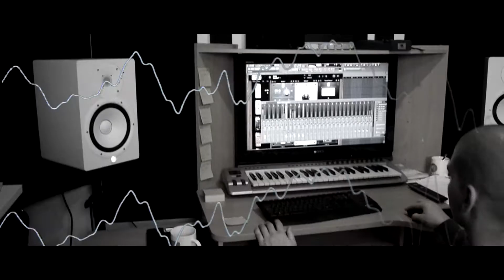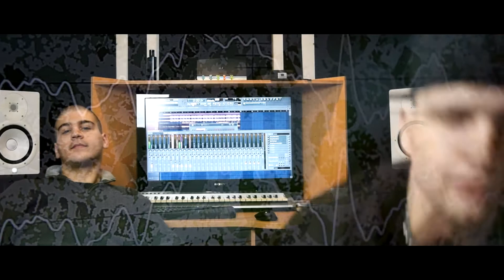Jon Bulls - Front Line Records - Intro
Video: Kaiser Art Studio